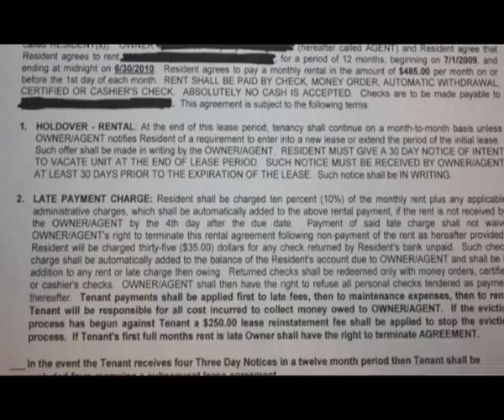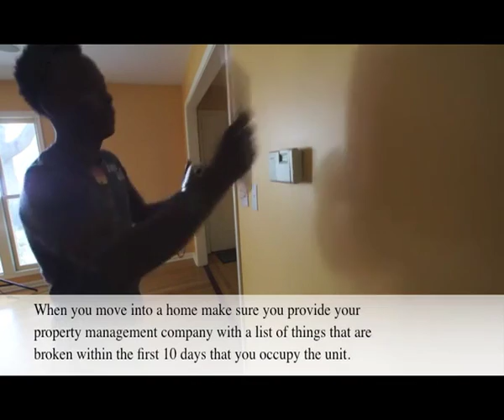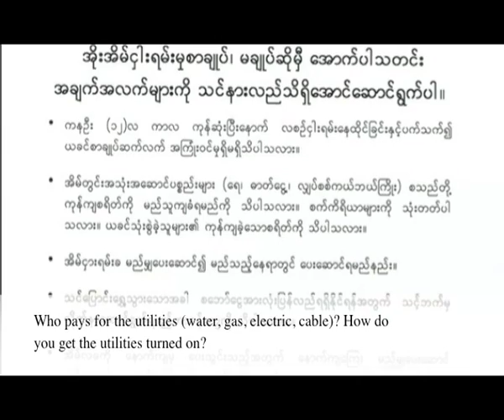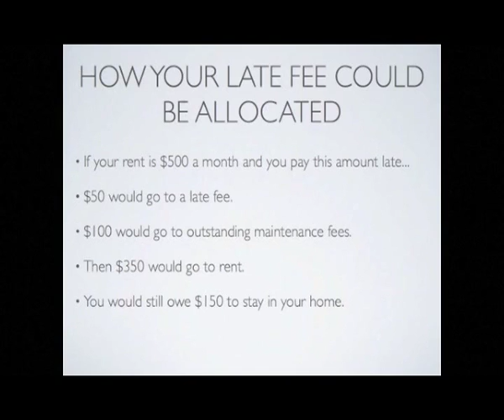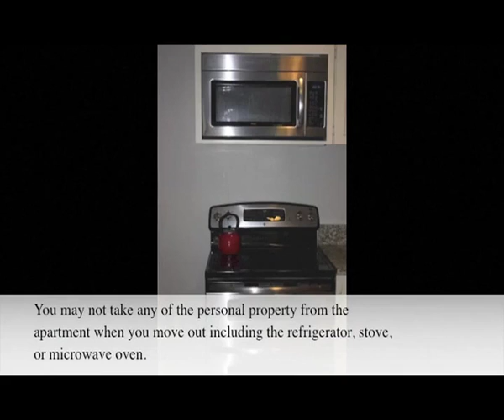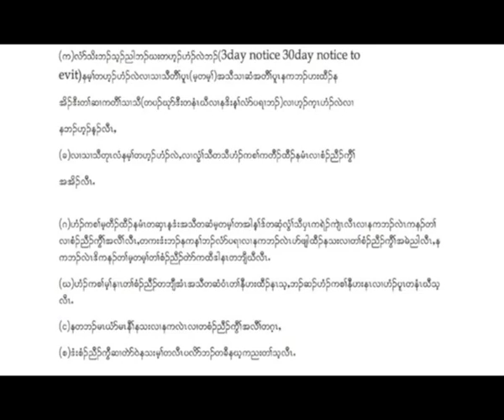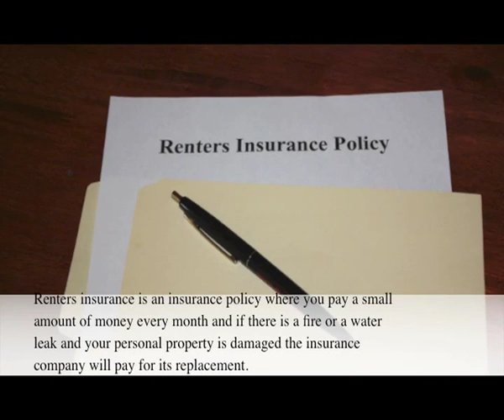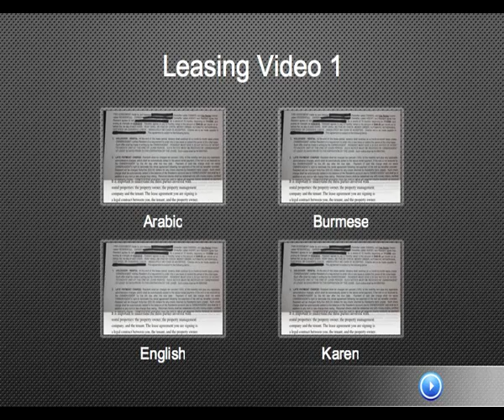Omaha Leasing Video - Burmese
Omaha Leasing Video - Burmese with English subtitles